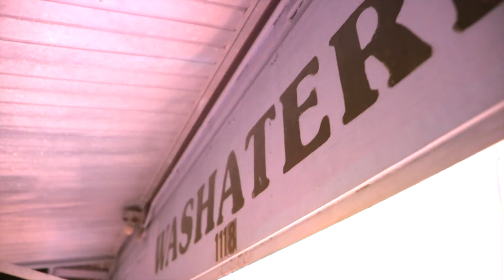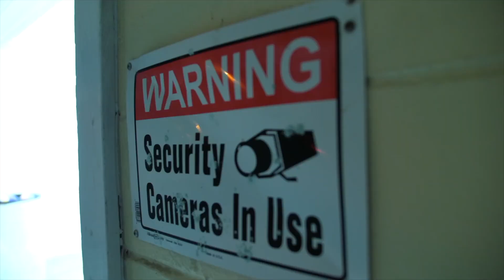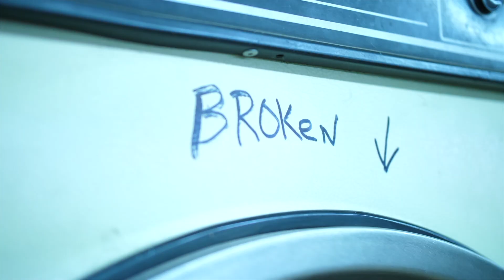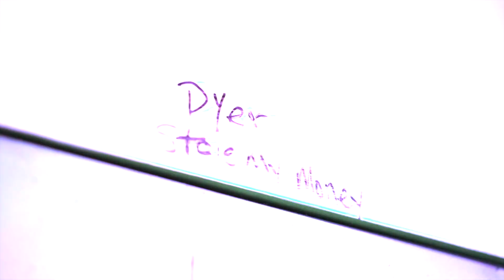Eleo Caper-You Aint Know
Eleo Caper and Jay Lazey spit that Trill Shit for all the real MFs that done had to get it from the dirt. Salute to everyone that made it through the struggle!

Produced by: Cyfyre/Rowan
Mixed by: AbstractOnDaBoardz
Mastered by: Dj XR8D
Visual by: Static TV
Directed by: Leonel